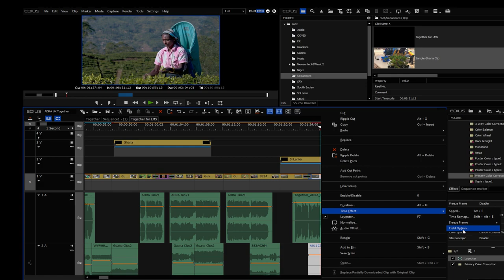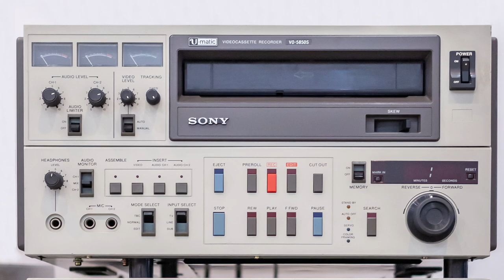Tips on How to Film Interviews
Learn about the most important things to consider when filming an interview.

Recommended Mics

Rode VideoMic Pro+

Rode NTG3B Shotgun

Audio Recorder: Zoom H6